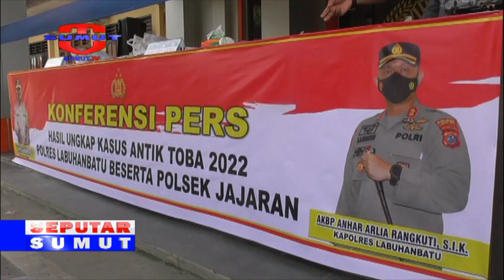OPS ANTIK 2022 POLRES LABUHANBATU TANGKAP 103 TERSANGKA